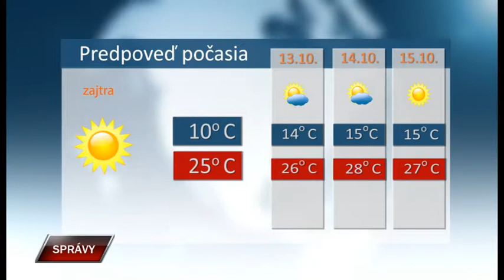Spravy 11 10 2019